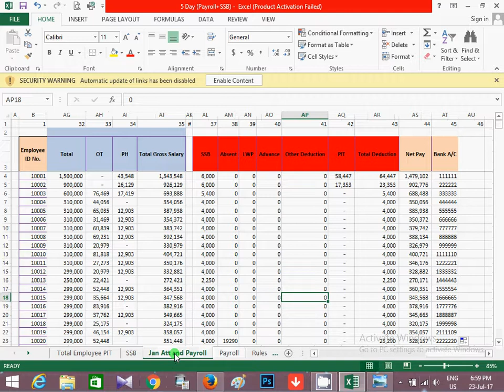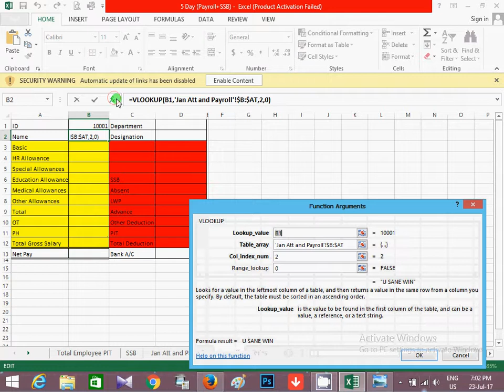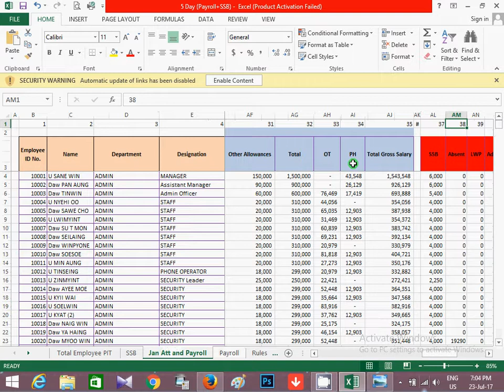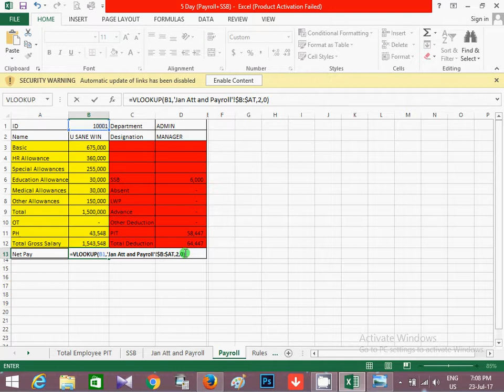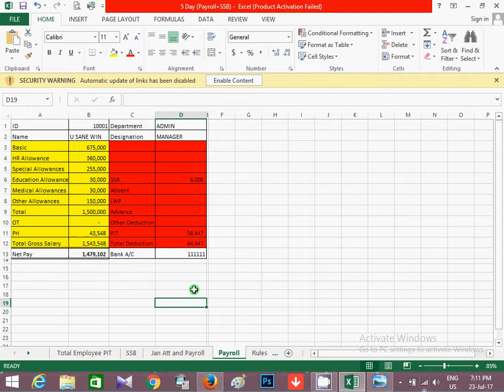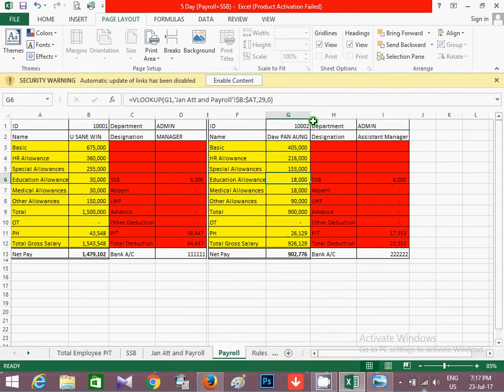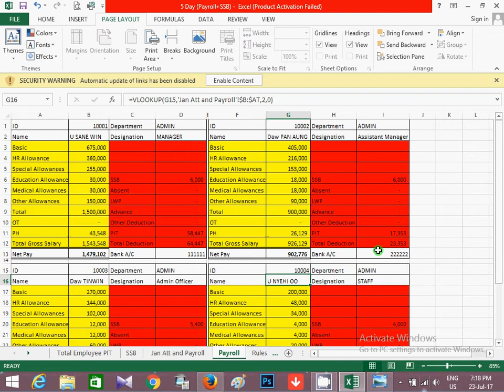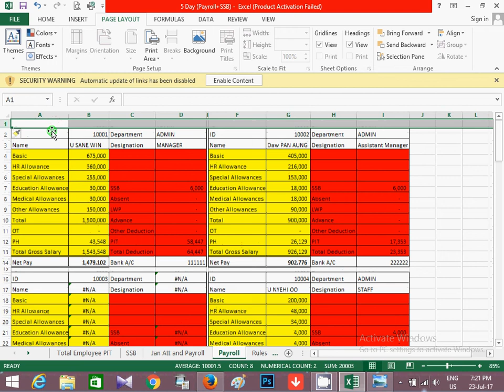Payroll Calculation EHT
🖥️ HRM and HRD တို႕အတြက္

HR's Top 22 Excel Spreadsheets I Human Resources

ျမန္မာျပည္၏ စီးပြားေရးလုပ္ငန္းမ်ားတြင္အလိုအပ္ဆံုးႏွင့္ လက္ေတြ႕လုပ္ေဆာင္ရန္လိုအပ္ေနသည့္ HR Functions မ်ားကို သာ သင္ၾကားေပးေနပါၿပီ။

🎩 Excel HR Training 2019
Fees : 200,000 Kyats per participant

MSHRM 👑 MORE Services HR Management

1 Recruitment and Selection
2 Interview
3 Personal Profile
4 Analysis Reports
5 Key Performance Indicator
6 Performance Appraisal System
7 Bonus Setting
😎 Performance Based Pay Calculation
9 Exit Interview Process
10 Wages and Salary
11 Personal Income Tax
12 Payroll Reports
13 Regular Attendance Incentives
14 Time Sheet Records
15 Allowance
16 Overtime
17 Record Keeping
18 Employee Incentives
19 Compliance with Government Regulation
2 Leave
21 Preparing Check List
22 Staff Turnover Rate etc.

Service Material : Taking Lecture Notes, Allow Voice Recording, Video Files, Excel Files, Online Data Bank, Weekly Revision.

💥 ႀကိဳတင္အပ္ႏွံထားဖို႕လိုပါသည္။ 💢

၁ လိႈင္ၿမိဳ႕နယ္ ရံုးခန္းသို႕ရံုးခ်ိန္အတြင္း ကိုယ္တိုင္လာေရာက္ အပ္ႏွံျခင္း၊
မနက္ ၉ နာရီ မွ ည ၆ နာရီ အတြင္း

၂ AYA ႏွင့္ KBZ ဘဏ္စာရင္းသို႕ ေငြထည့္ေပးျခင္း၊
စသည့္ နည္းမ်ားျဖင့္ အပ္ႏွံႏုိင္ပါသည္။

For more detail - Excel HR Training 2019. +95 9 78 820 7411

Skype ID : wintmore
Office : No. 102, Mahar Swe Street, 13-Qtr, Hlaing Township, Rangoon, Burma. 11051